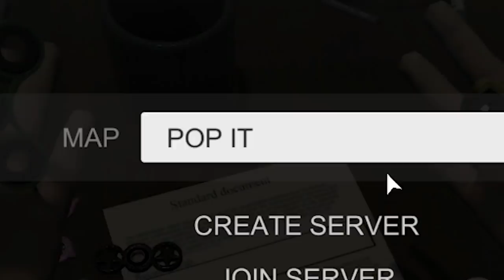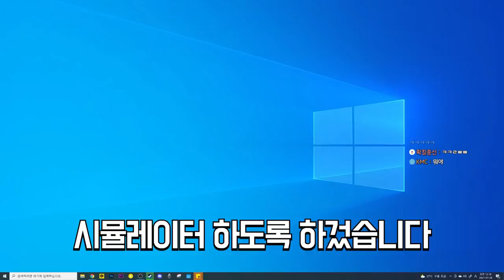재미있게 게임을 즐기는 남편..!!